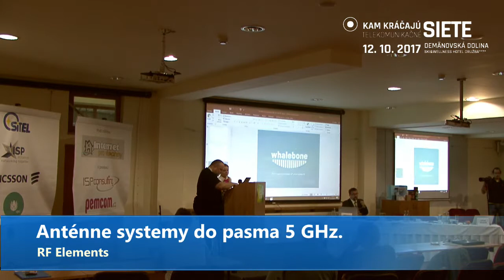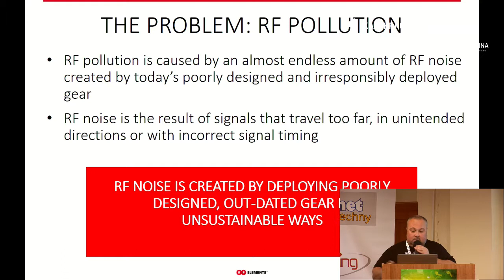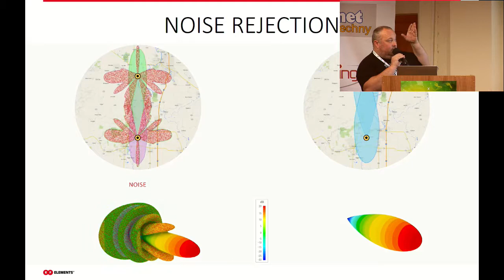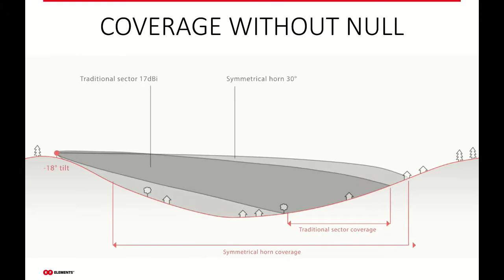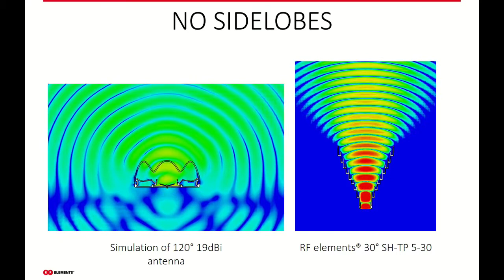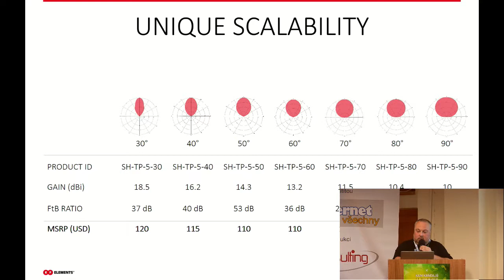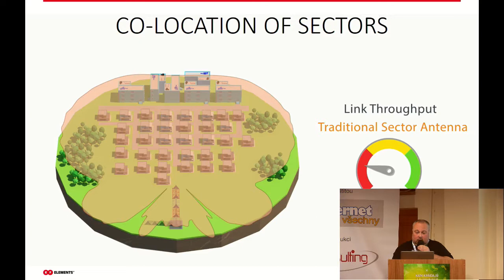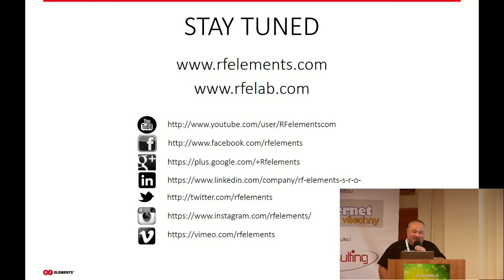15 - RF Elements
Anténne systemy do pasma 5 GHz.
RF Elements